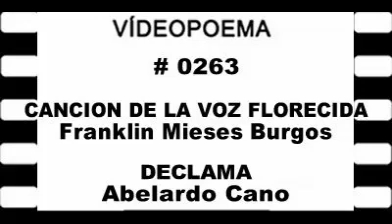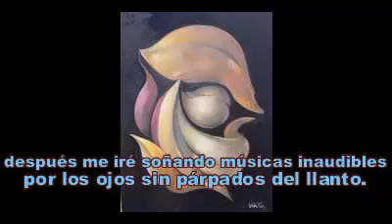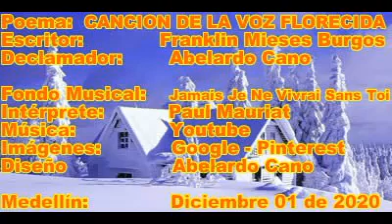0263 (20-12-04) - CANCIÓN DE LA VOZ FLORECIDA - Franklin Mieses Burgos